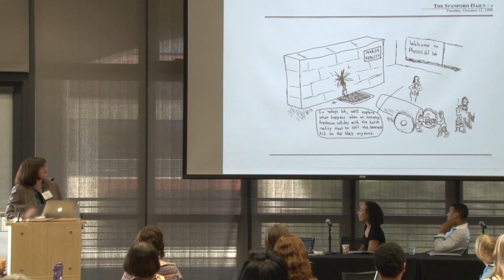Experimenting with/on Physics Students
Many years ago, I was Kathryn Moler's TA for Physics 61, aka "Freshman Physics for Masochists." Apparently, we made an impression on the student body.